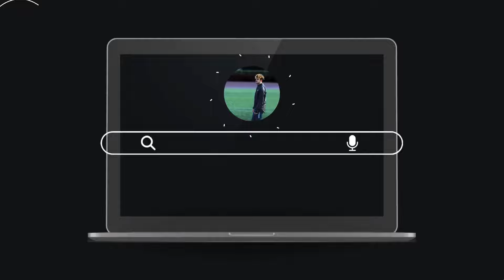WHY Patrick Bamford is Key | Match analysis Vs Sheffield Wednesday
Tactical breakdown of how we beat Sheffield Wednesday